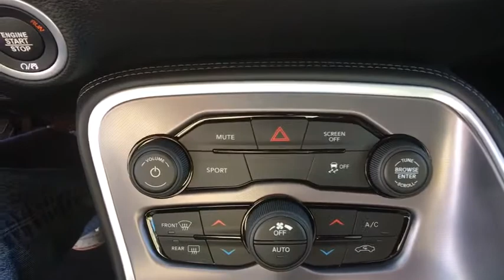2019 Dodge Challenger Fort Collins, Greeley, CO, Laramie, Casper, WY D061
White Knuckle Clearcoat  2019 Dodge Challenger available in Cheyenne, Wyoming at Cowboy Chrysler Dodge Jeep Ram, Servicing the Fort Collins, Greeley, CO, Laramie, Casper, WY area.

This entertaining Performance Vehicle, with its grippy AWD, will handle anything mother nature decides to throw at you* ELECTRIFYING! NEW LOW PRICE* Priced to Move - $1,191 below MSRP... If you've been dreaming about just the right SXT, then stop your search right here. This is a awesome Coupe that is guaranteed to keep on chugging along for years and years. You will not be disappointed when you see this Coupe... Optional equipment includes: Uconnect 4C Nav w/8.4' Display, Blacktop Package, Cold Weather Group, Compact Spare Tire, SiriusXM Satellite Radio...